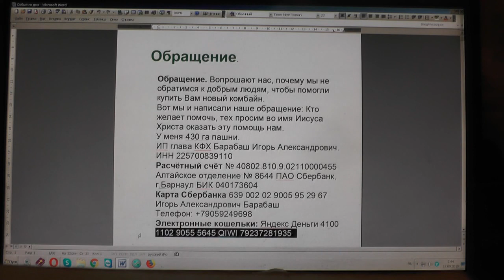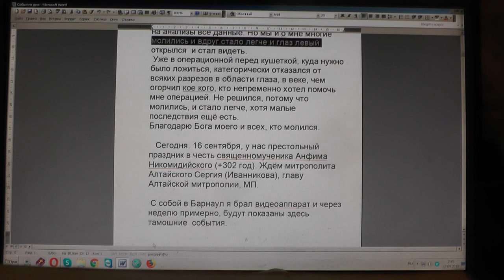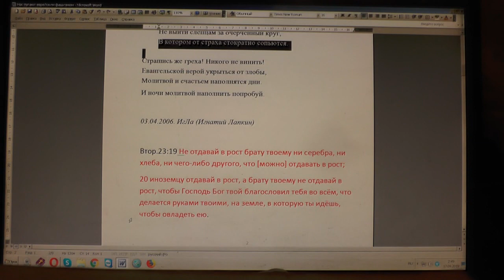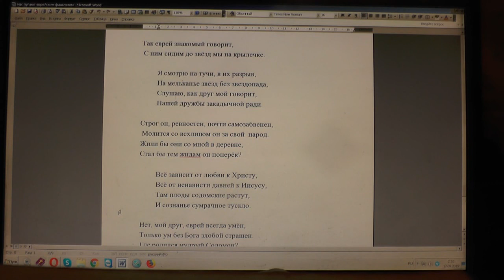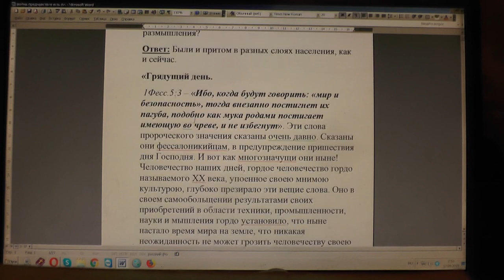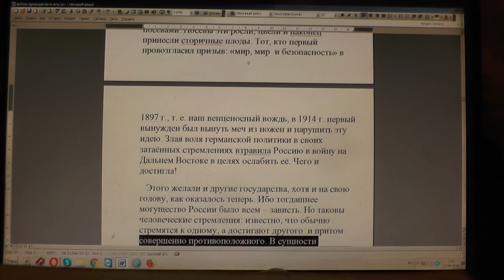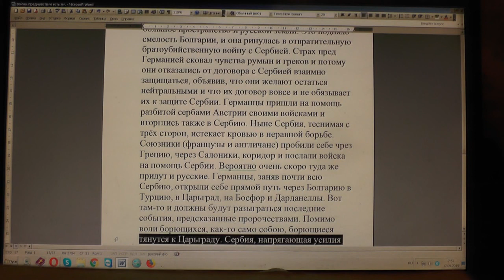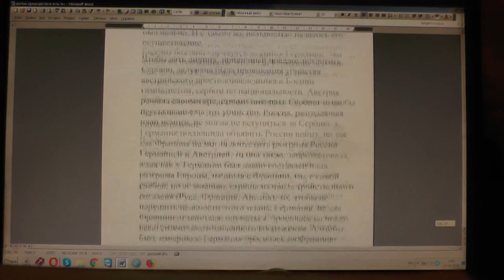№1370. События дня. Пс. 33: 20 Много скорбей у праведного, и... 16. 09. 2019